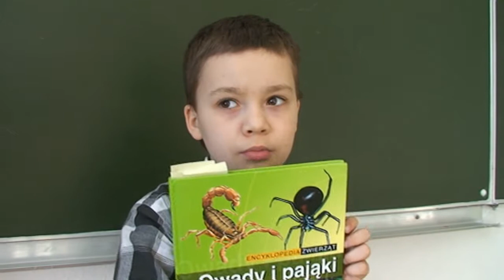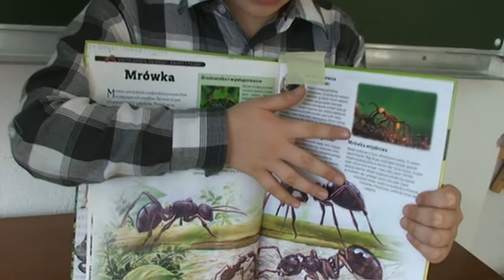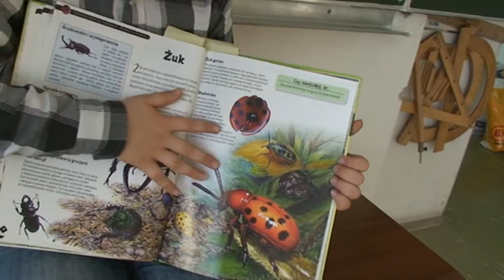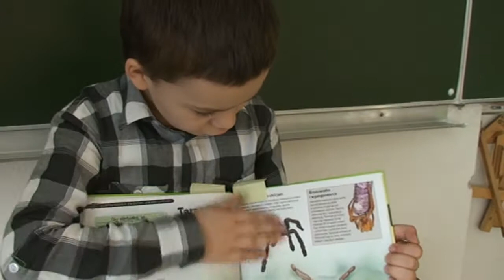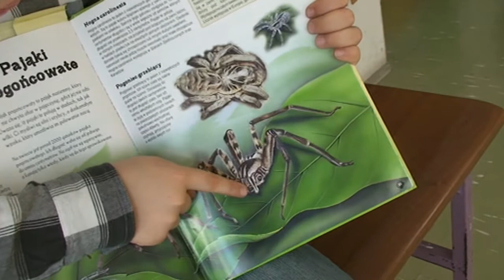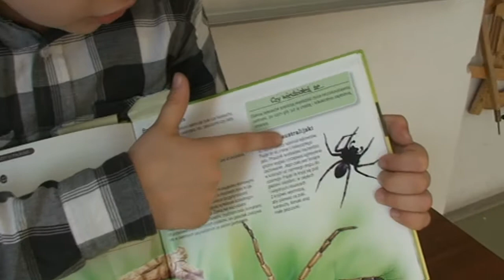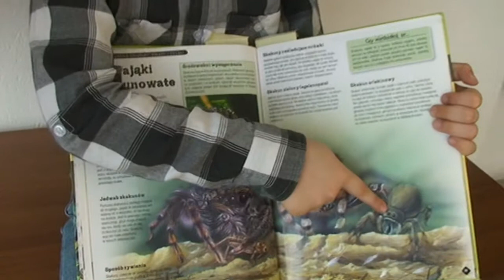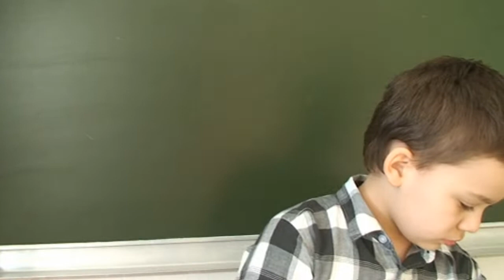O owadach opowiada Bartosz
Bartosz z klasy pierwszej opowiada o owadach.